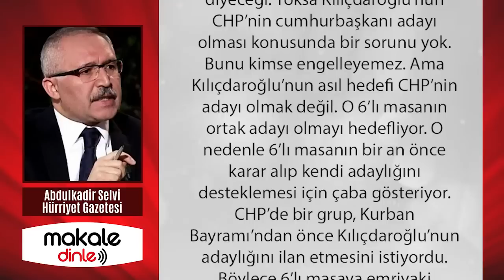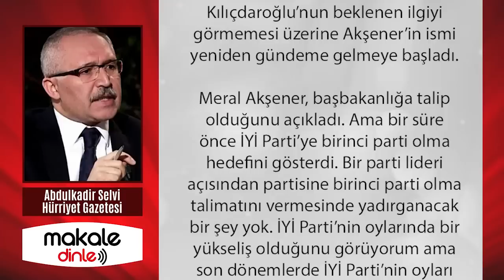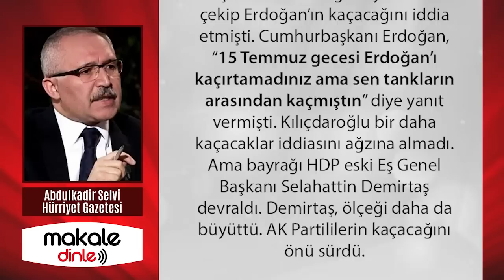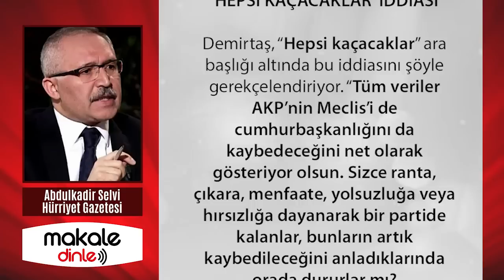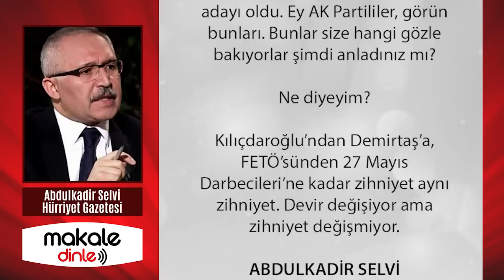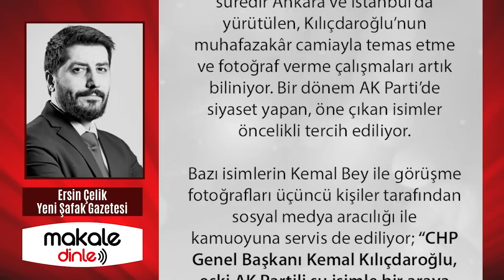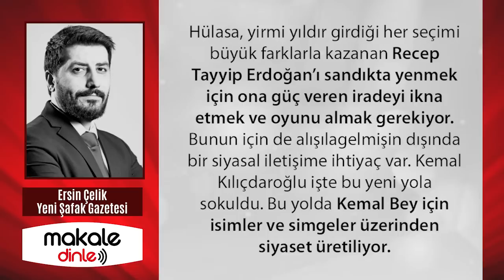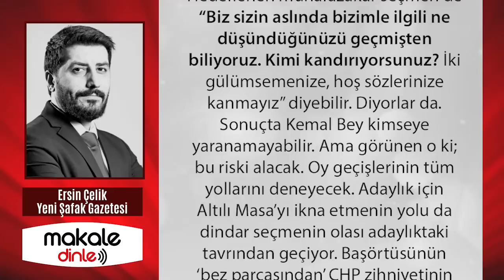ZİLLET İTTİFAKI'NDA KAYIŞ KOPTU! ÇOK YAKINDA PİS KOKULAR ORTAYA ÇIKAR!.. MAKALE DİNLE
Akşener’i cumhurbaşkanı adayı gösterme planı yatıyor. Bazı AB ülkelerinin büyükelçileri bir araya geldikleri gazetecilere, “Kılıçdaroğlu’nun seçilmesi imkânsız. Akşener ortak cumhurbaşkanı adayı olmalı” diye fısıldamaya başladı. Akşener’in cumhurbaşkanı adaylığı konusunu ciddiye alıyorum...

6’lı masa toplandığında Kılıçdaroğlu’nun seçilemediği ama Akşener’le seçimin kazanılacağı yönündeki anketler masaya sürülebilir. O zaman Kılıçdaroğlu’nun eli kolu bağlanmış olur...